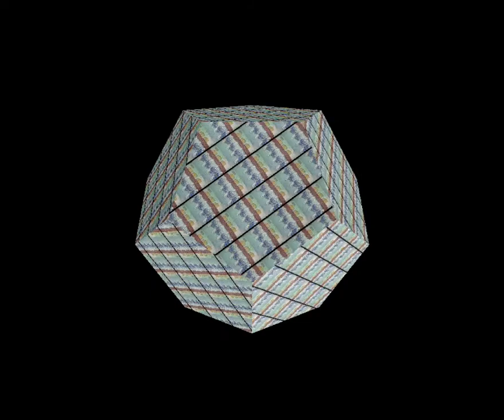Smurfs singing la la la la la la colorful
The fake smurf